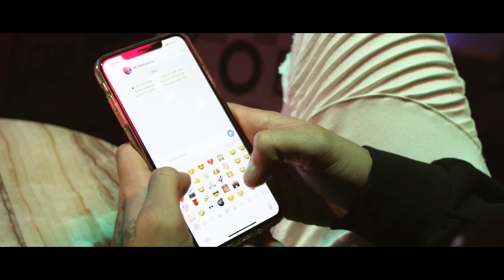Alemán - Down With Me feat. Emy Soul (Video Oficial)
Alemán Ft. Emy Soul
Down With Me
Beat: Bobby Bass
Mùsica por Trillhouse

Letra:
(Coro Emy Soul)

You got me floatin’ on cloud nine
Got me askin’ if you’ll be mine
Take me somewhere far in time
Where I can lose my mind
When you gonna be down with me?
I’m always smokin’ up all your weed
Come and freak with me baby
I’ll bring the bottle of Hennessy

(Verso Alemán)

Revivo tu amor, como un ave fénix
Al estilo nate dogg con botella de Henny
Un putero de estilo nomás wacha mis tennis
Rockstar como Lenny, disfutando los twentys
Tomarte de la mano mija un honor
Soy el más afortunado por llamarte amor
Me gusta la mota pero más tu olor
La gente no entiende nuestro gangsta love
Nos ponemos locos sin ningún control
Échale más molly a mi vaso de alcohol
Vamos a coger hasta que salga el sol
Mientras escuchamos esta canción
Ya que terminamos fumamos un blunt
Vámonos de rol por todo Mexico
Vamos agarrar el periférico
Yo por ti mi vida rifo el físico
Te voy a comprar todo el Pacífico
De qué eres adicta a este químico
Este que nos tiene bien lunáticos
Nada nos importa en lo más mínimo

(Coro Emy Soul)

(Verso Alemán)

Tú eres todo para mi
No tengo nada más que decir
Te entrego toda mi weed
Sabes que te hago venir
El dealer te va a surtir
De los gangstas en más g
Tengo listo el limosine
Tráeme ese Henny aquí

(Emy Soul)

I’m always down for you
So when you gonna be down for me?
Stop playin’ me for a fool
Come freak with me baby

Homegrown Entertainment ©